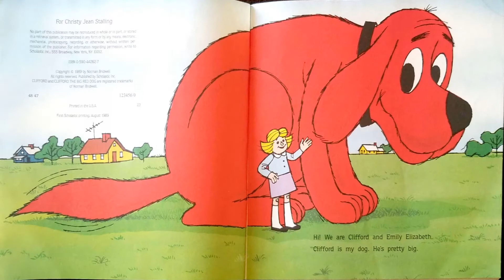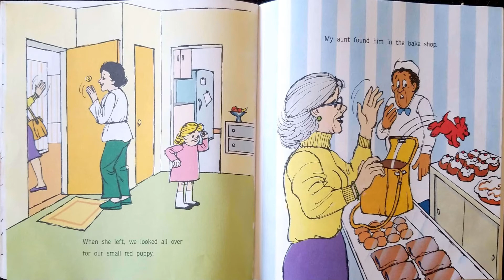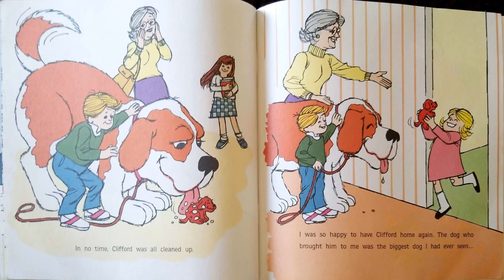Read Aloud- Clifford's Puppy Days by Norman Bridwell